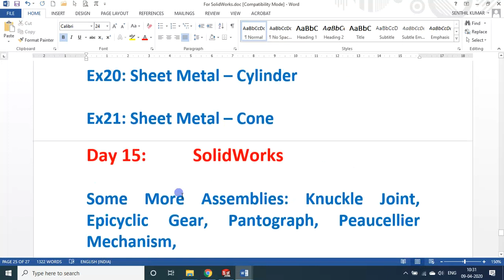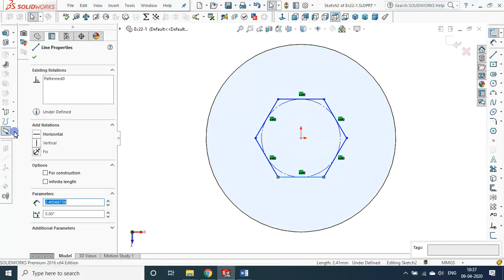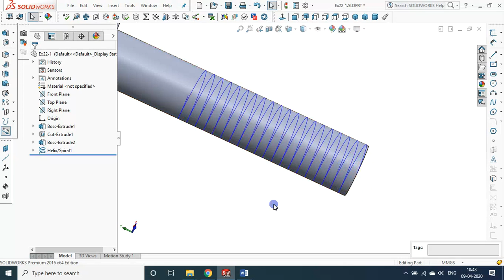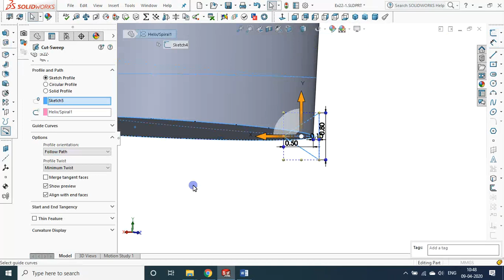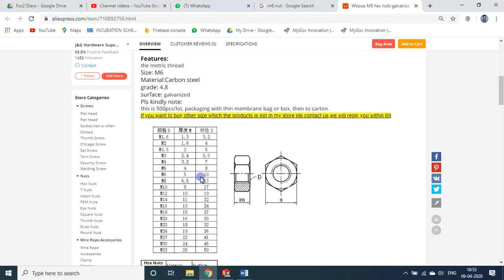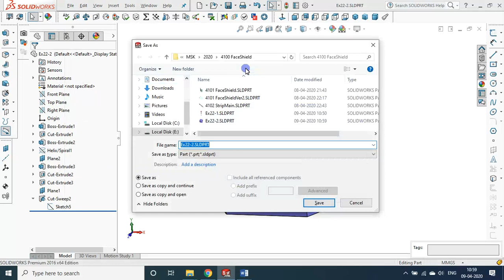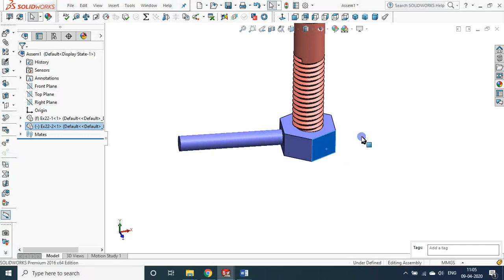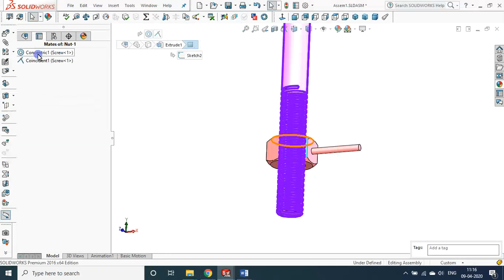D17 | SolidWorks | Assembly – Bolt & Nut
D17 | SolidWorks | Assembly – Bolt & Nut ; We encountered a minor problem in this assembly. That has been sorted out now. You can click and download the corrected files now:

From 25Mar2020 to 14Apr2020, on these 21 LOCKDOWN Days, I will be handling YouTube Sessions on Learn SolidWorks, a Solid Modelling software, in 21 Days, I will teach how to make solid modelling & to make real Prototypes / Products using this, right from the scratch. I will touch upon 3D Printing also in this 21 days sessions. If you follow my sessions I will assure you that you will become a product developer at the end of this Mission.